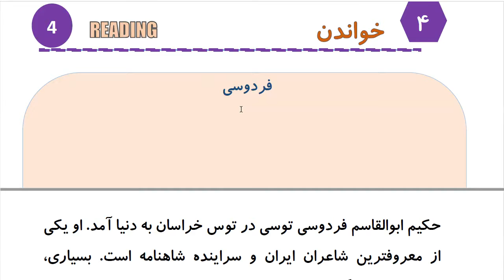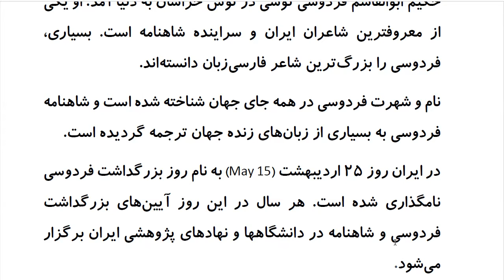Learn to Speak Persian FAST:For Advanced Students- Lesson 7- رانندگی - پارک کردن- Part 3